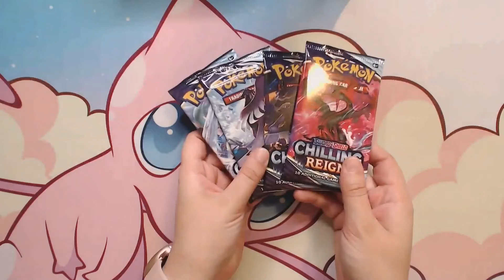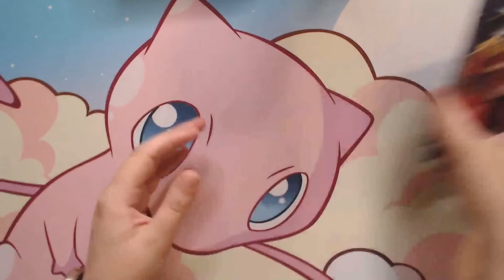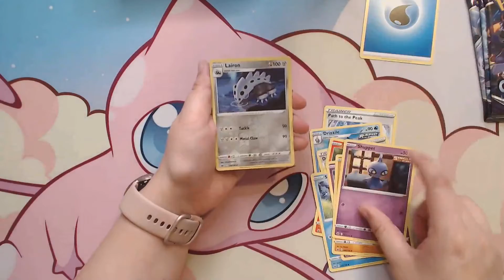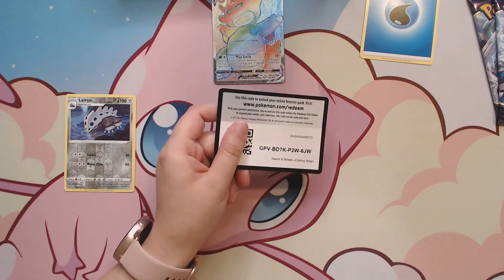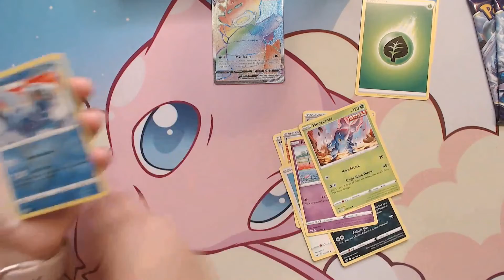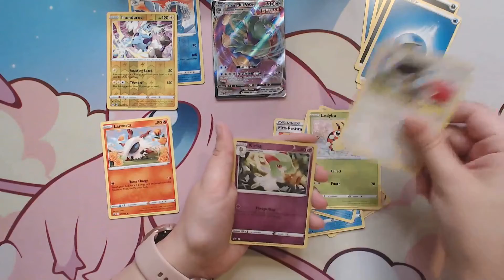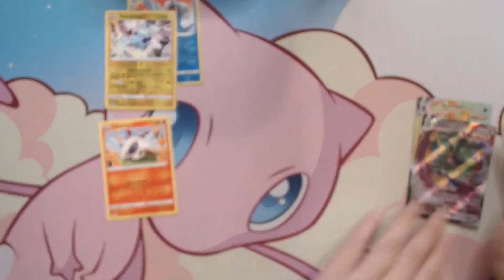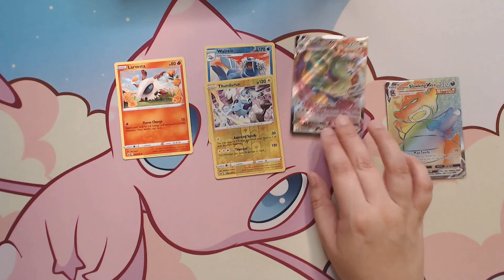Pokesummershowdown Qualifier! Let's Make a Splash!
It's a bit late in coming, but here it is, my entry for the second annual Pokesummershowdown!

If you'd like to participate, check out the rules on my Twitter

If you enjoy this content, please Subscribe to the channel and make sure to click that notification button to be one of the first to know about all my new videos! Your support is greatly appreciated! 😊